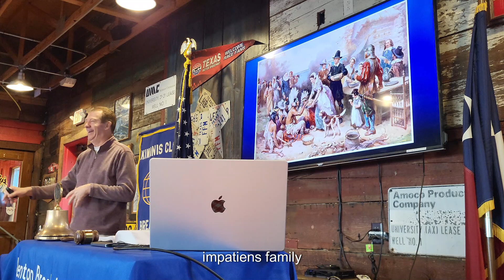Denton Breakfast Kiwanis 11/29/2023